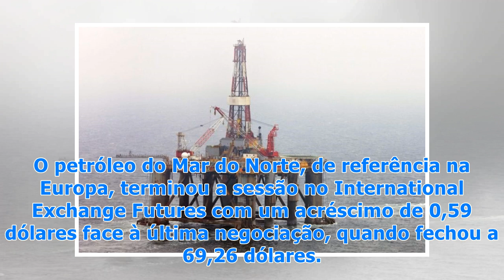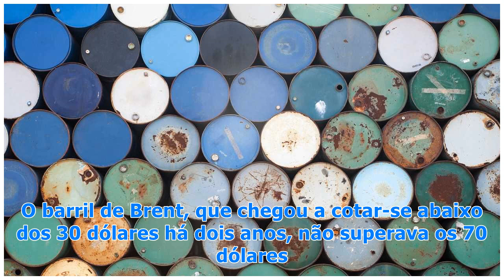Barril de Brent fecha em alta de 69,85 dólares num novo máximo desde 2014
Barril de Brent fecha em alta de 69,85 dólares num novo máximo desde 2014 O barril de petróleo Brent, para entrega em março, fechou hoje no mercado de futuros de Londres a 69,85 dólares, um novo máximo desde 2014, mais 0,85% do que na véspera e 3,16% do que na segunda-feira. O petróleo do Mar do Nor...